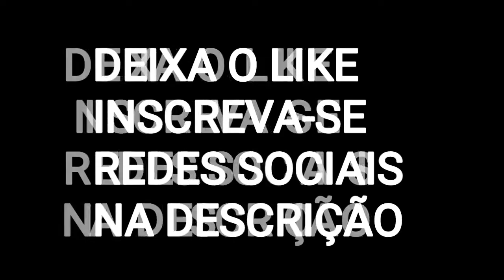CARRERINHA GSA ( GRUPO SURFISTAS DO ASFALTO ) CRUZANDO MARCHA NO 1620 🚛🚛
Créditos ao profissional que filmou ✌✌

⚠⚠🔛 *CONTO COM SEU APOIO E DIVULGAÇÃO* 🔊🔊👈
✳✳ *INSCREVA

.                   I🍅🍅🍅🍅🍅🍅I
    ____    l🍅🍅🍅🍅🍅🍅🍅l
  / 😳 l  | 🍅🍅🍅🍅🍅🍅🍅I
| l l____ \

♋⏳ Deus está entre nois 🔛⏰